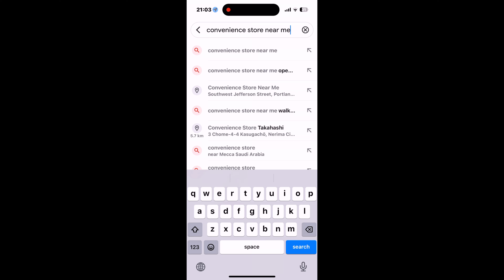Day 81 challenge||Simple Karika Japan ma afaile kam khojne